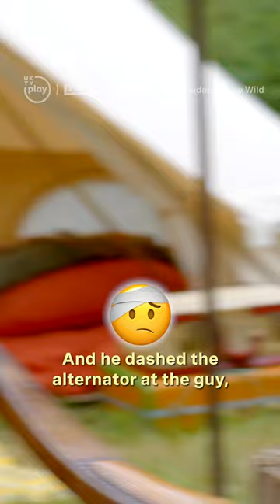Never make fun of a mechanic's spanner 🔧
Guz Khan explains why you should never make fun of a mechanic's spanner.

Stream full episodes of Outsiders: Gone Wild for free on UKTV Play